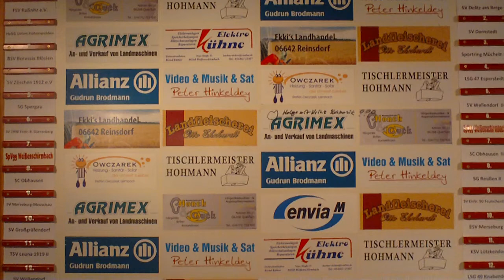Mittwochsvideo 720p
Auswertung Spiele vom Wochenende (Nempitz, Esperstedt und Bad Kösen).